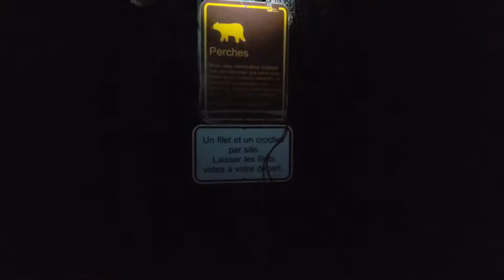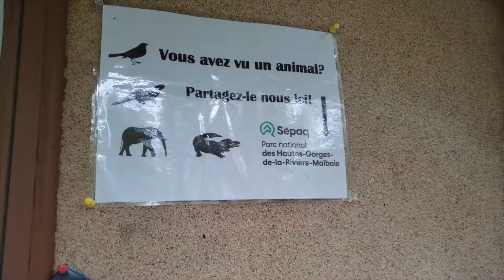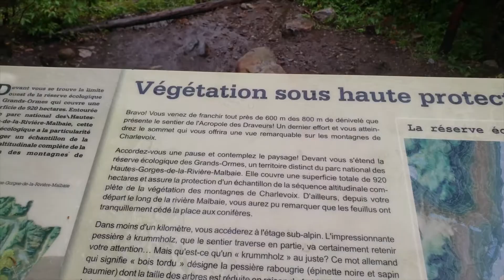L'Acropole des Draveurs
J'me suis amusé avec Sab Del et William Hock de Wimp 2 Warrior, nous avions été camper à L'Acropole Des Draveurs, mais nous avions marché plus de 50 km dans le même week-end. C'était très bien, mais très épuisant.

Une belle randonnée sous la pluie. ;)

À la fin, vous verrez un pétage de coche de ma part au sujet de la gestion des déchets dans la forêt. Ça reste drôle.

J'ai bien ri en regardant cette vidéo.

soundtrack

Vous êtes libre d'utiliser ce morceau dans n'importe laquelle de vos vidéos, mais vous devez inclure les éléments suivants dans la description :

Merci aux nouveaux partenaires Avantlink me permettant d'avoir un pourcentage sur les ventes de  Salomon et Yeti en suivant ces liens
Thanks to the new Avantlink partners allowing me to have a percentage on the sales of Salomon and Yeti by following these links